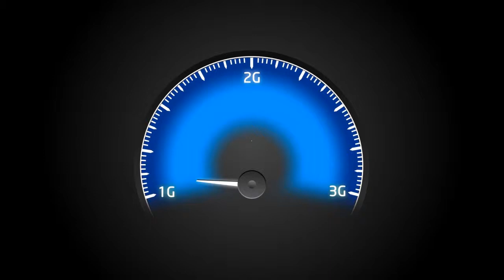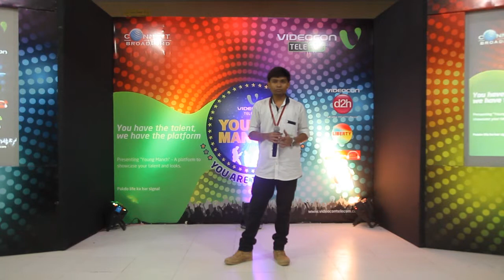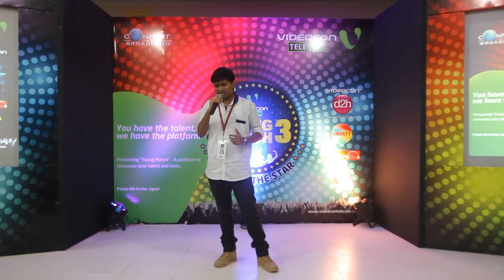Videocon Telecom Young Manch 3 : HIM, Sonepat (Winner: Chirag - Singing)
Singing category winner Chirag at Videocon Young Manch event held in HIM, Sonepat